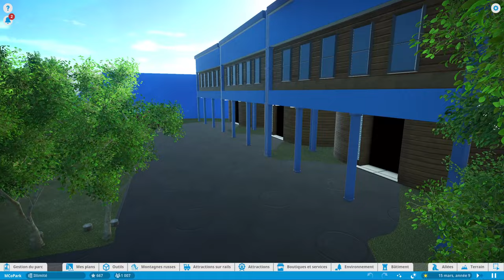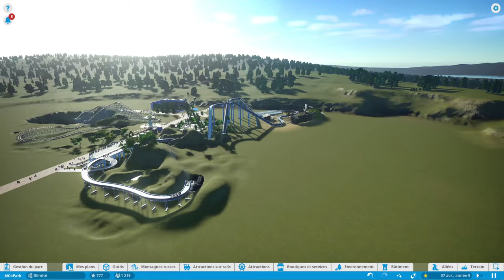TRAIN DE LA MINE sur Planet Coaster ⛏🎢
Je vous présente mes belles petites avancées (cascade d'eau, coin chill pour les employés, et le train de la mine) sur Planet Coaster !

Le youtubeur dont je parle dans la vidéo et qui est vraiment au top : UCaOJMsgk3Z29fyUAkEQTdhg (@BillSilverlight)